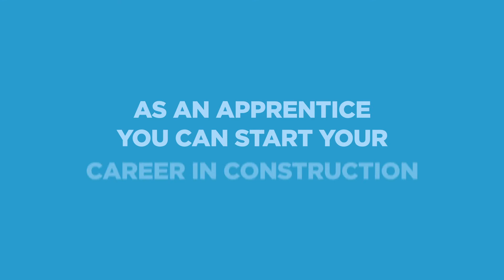Why do a Construction Apprenticeship? Benefits Explained | Go Construct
Why do an apprenticeship in construction?

An apprenticeship is a job with training, allowing you to earn money while you gain skills for your career. You’ll benefit from both hands on and classroom based learning. Unlike university, you’ll finish without any student debt.

You can start an apprenticeship as soon as you leave school. Whether you want to become an engineer, a carpenter, designer or project manager, there’s an apprenticeship out there that will help you fulfil your ambition.